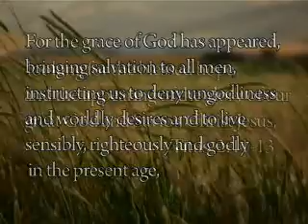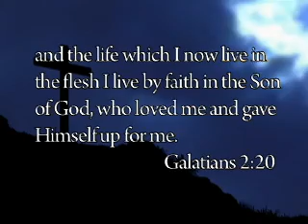Amazing Grace: For God so Loved the World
God's love for us is beyond limits.